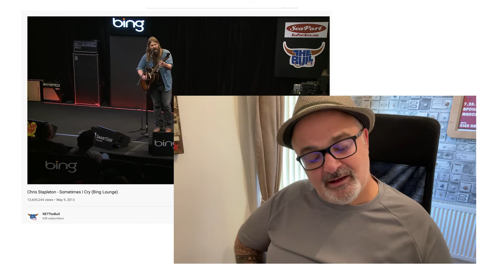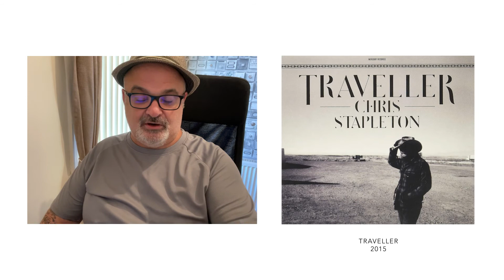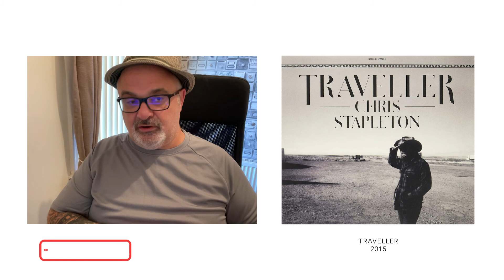SOMETIMES I CRY / CHRIS STAPLETON (Reaction). Now I’m all in 💥chrisstapleton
This is my 1st time listening to Chris Stapleton singing “ sometimes I cry  “ I was blown away Chris Stapleton had me from the opening intro . A deeply emotive song . I hope you enjoy my reaction.

Here I post other commentary not on my channel it’s free
Video Edited by Jack Burney